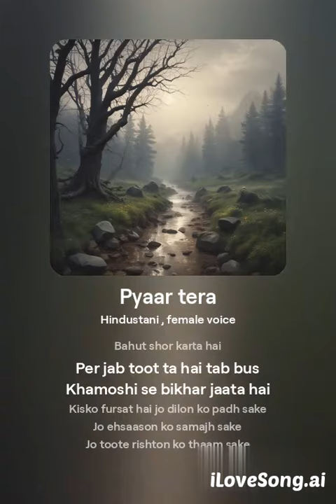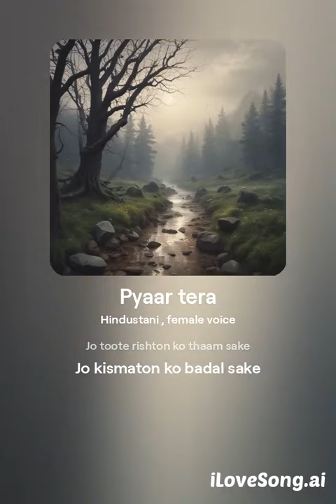Pyaar Tera Part Two… Written & Created